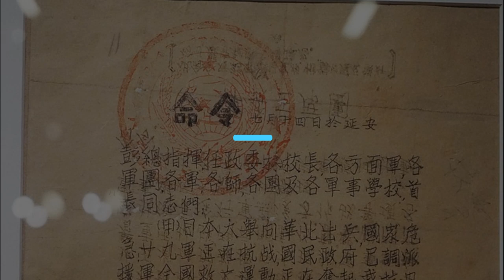THE CHINESE CIVIL WAR EXPLAINED - CHINESE CIVIL WAR DOCUMENTARY PART 2 - MAO ZEDONG'S RISE TO POWER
The Chinese civil war, a three decade long conflict that still divides the Chinese people, is an essential aspect of the History of China. In this Chinese civil war documentary, I talk about the Ten Year civil war, Mao Zedong's rise to power, and the second united front that followed

If you would like to make a donation, here is my paypal
Many thanks !